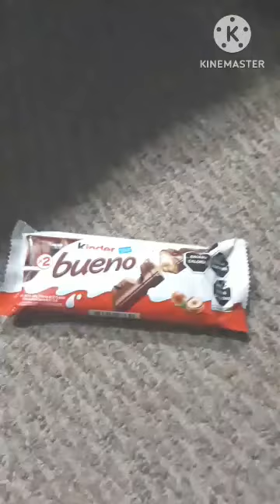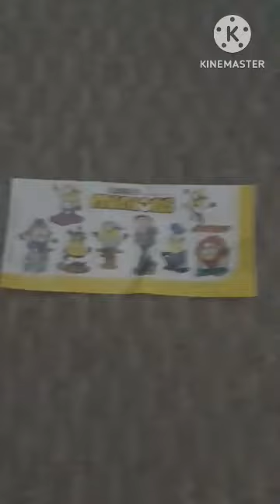El Juguete oficial de Blippi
Aquí el canal de: @BlippiEspanol